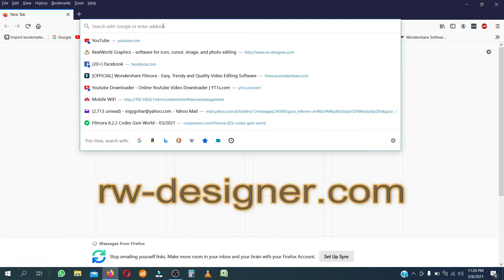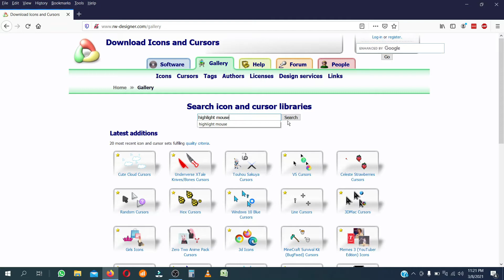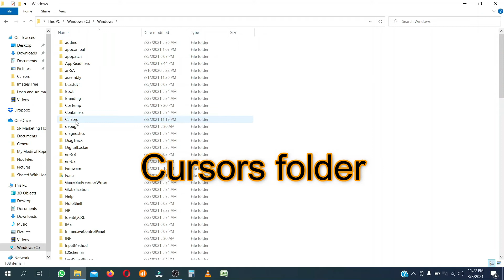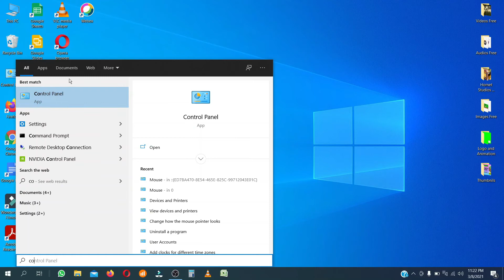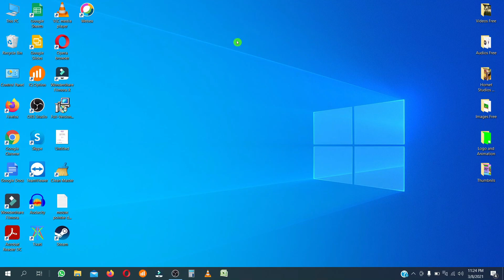How to Highlight Mouse Pointer Windows 10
In this step-by-step tutorial video, learn how to highlight your mouse cursor to make it easier for your audience to follow your mouse movements and clicks.
Highlighting your mouse pointer is especially valuable during presentations, demos, remote teaching, and screen recording.

Quick links to resources called out in the video:
- Cursor editor and Gallery of user created cursors that you can load into Windows